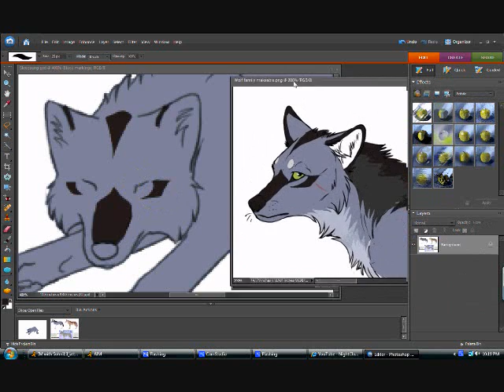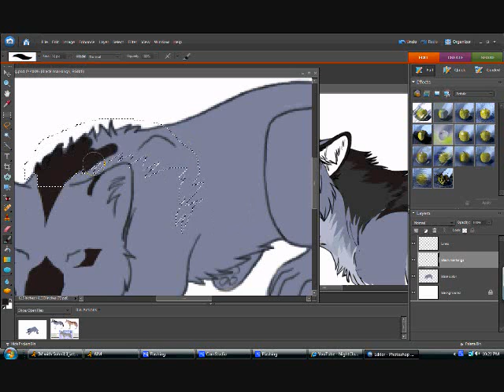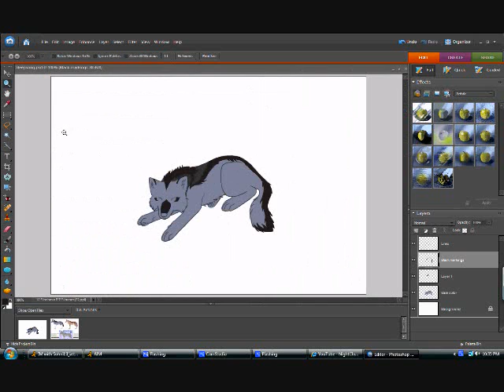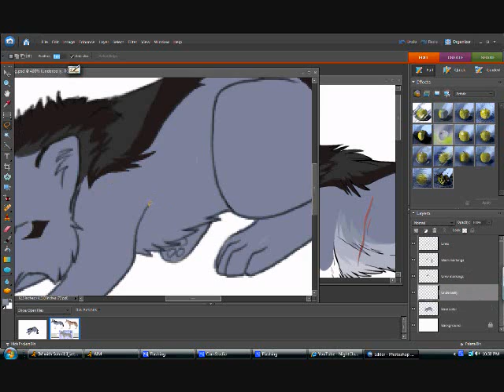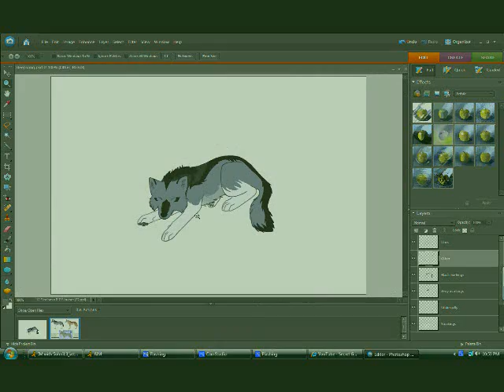Sleepsong part 1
It's been a month, about time for my next speedpaint, lol. :3
I got CamStudio to cooperate with photoshop!  Yay!
This is just coloring.  I had the sketching and lining recorded too, but I lost that file somehow. -_- Oh well.  Shading and flat colors of the background will be the next video up.
And I don't know what the song is called, sorry. :/ I just know it came from a Yosemite CD we bought a couple years back.